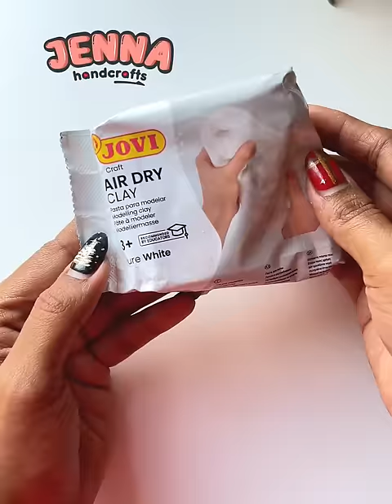How to make Christmas Crib | DIY Nativity Scene Tutorial | Christmas Decor | Clay Craft Ideas